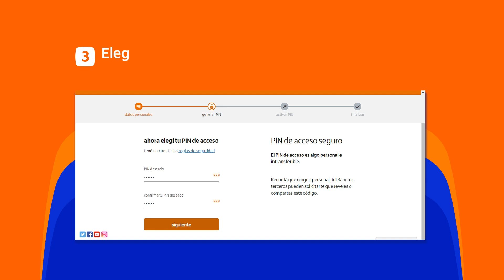Tutorial: Activá tu PIN de acceso desde el homebanking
Con estos simples pasos, activás tu PIN de acceso mediante un código recibido por SMS y accedés a nuestros canales digitales.